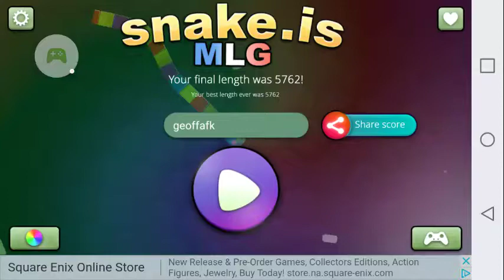Snake.is MLG (part 1)